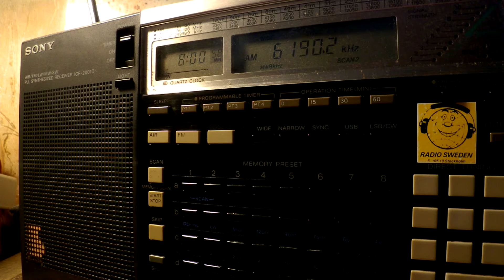14 01 2017 Hamburger Lokalradio in German to CeEu 0800 on 6190 Goehren in CUSB